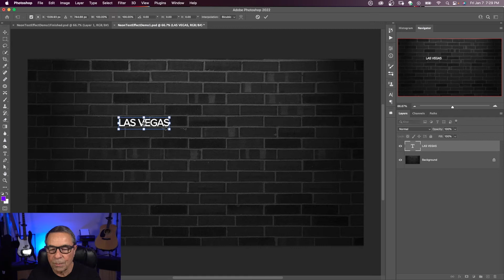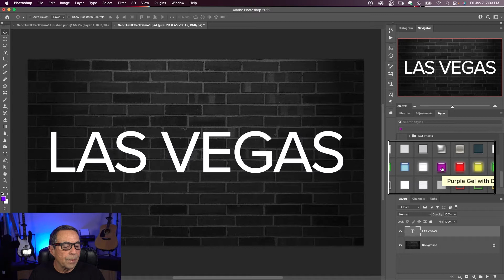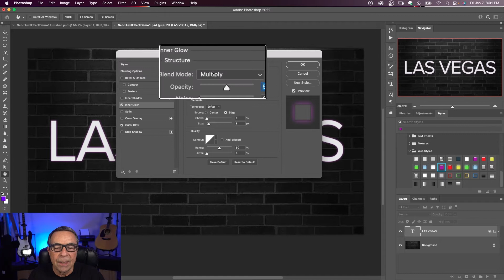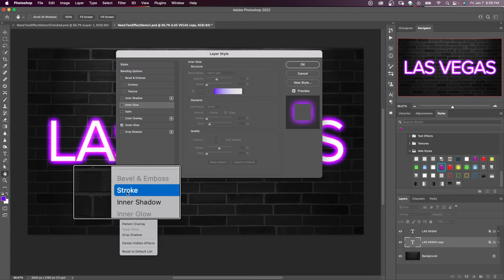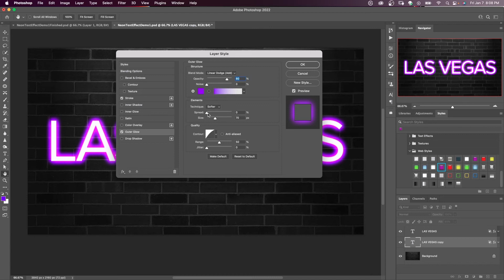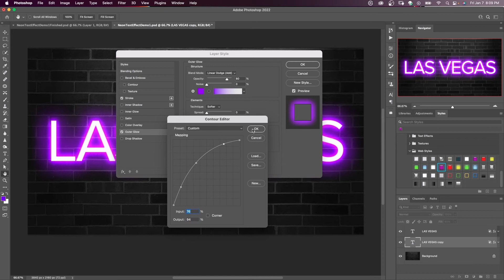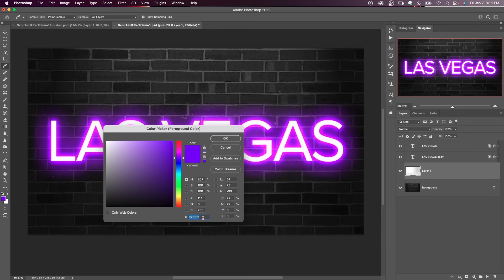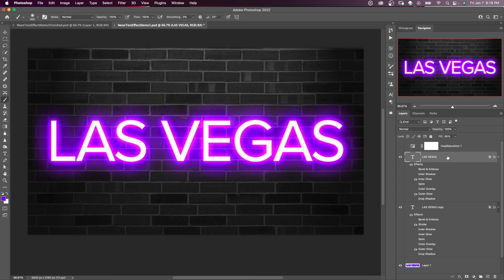How to Make Neon Text in Photoshop - Quick and Easy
Here is a simple and easy-to-follow tutorial showing how to create neon text effect in Photoshop. I’ll show you my settings and how to apply text effects to text layers to easily make neon text in Photoshop

⏰ Timecodes ⏰
0:00 How to Make Neon Text in Photoshop
0:18 How to Add Text for Your Neon Effect
1:40 How to use Legacy Style as a Starting Point.
3:55 How to use the Styles You Need for this Effect
7:23 How to Add Extra Glow to Your Neon Effect
8:35 How to Change Color Of Your Neon Effect
9:07 How to Add Additional Words for Neon Effect

1️⃣  Godox UL150 LED Video Light

2️⃣  Godox RC-A5 Remote Control

3️⃣  LAOFAS D120B 120CM 47.2 Inch Softbox